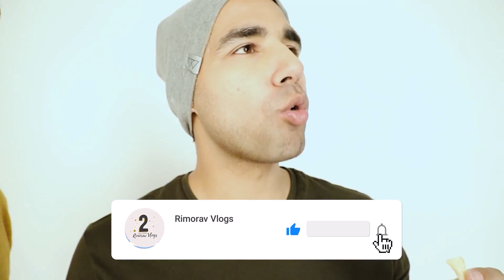TRY TO GUESS CHALLENGE || RIMORAV VLOGS || RISHIDEV || BABY QUEEN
THIS CHANNEL IS A FAN BASE CHANNEL
THANKS VAMILY FOR YOUR SUPPORT